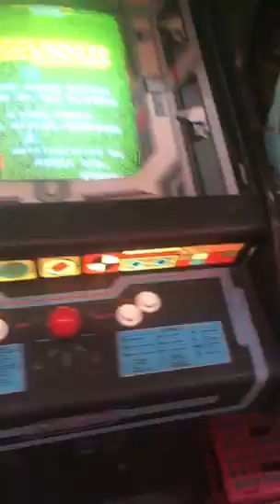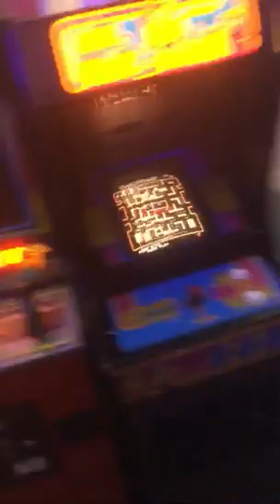Just met Richie knuckles at the game vault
I’m Starstruck